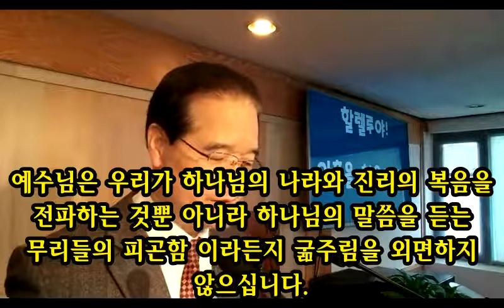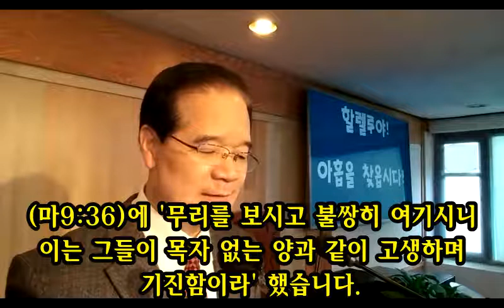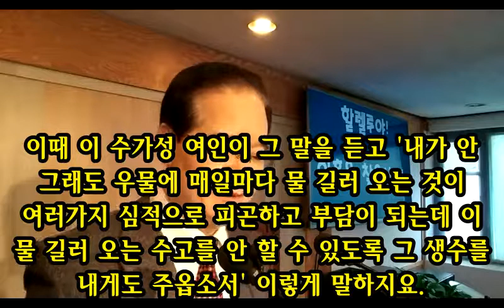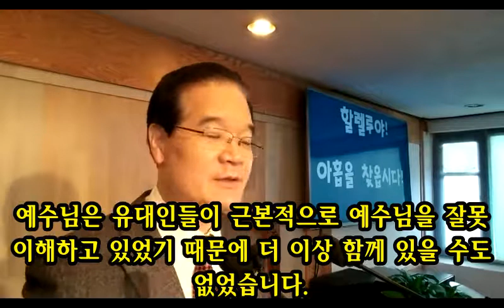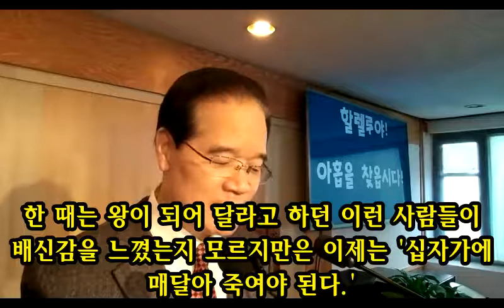배부름이냐? 예수님이냐?(요6:1-15)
예수님의 보리떡 5개와 물고기 2마리 표적으로 유대인들은 예수님을 왕으로 추대하려고 했다. 그러나 예수님은 그들의 민족적인 문제는 육신의 문제 해결을 위한 메시야로 오시지 않았기에 거절했다. 예수님은 예수님의 말씀을 믿음으로 받아들여서 영생의 축복에 나아가게 하기 위해 오셨다고 밝히셨다. 그러므로 당장의 배부름의 문제가 아니라 영생의 문제에 해답을 주는 예수님 그 분에게 관심을 가지라는 것이다.